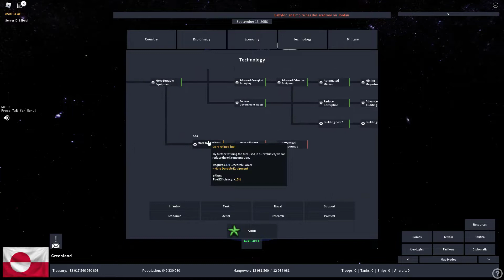Rise of Nations Population Growth of cities in a 2656 Year Server! Nukes Update Roblox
Roblox Rise of Nations - Rise of Nations Population Growth of Cities

►Roblox Rise of Nations